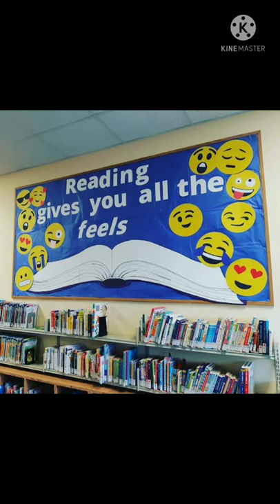Library Decoration Ideas for Schools |Library Designs |Shorts |Teaching and Learning Methodology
Dear Viewers here are some attractive ideas of library decoration, which appeal students. For further notifications please click bell button.